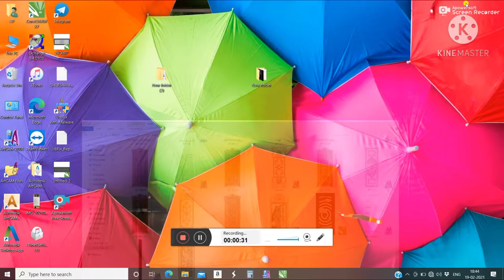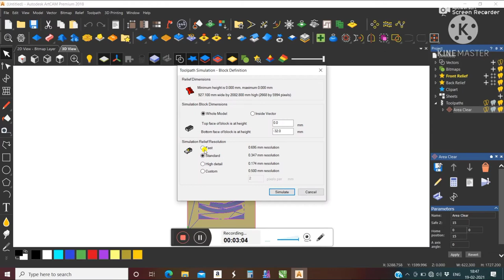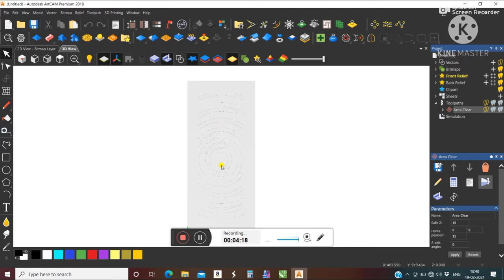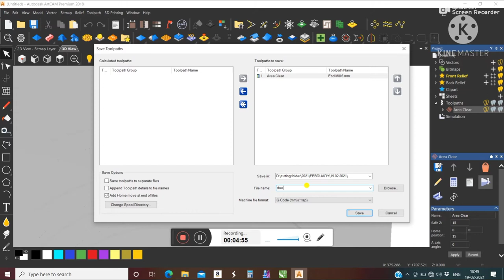Cnc door design and door making process -Complete video -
Ye video cnc machine me door design kaise banta hai. Aur kaise edit kaise krte hai aap sikhen ge.
Complete video door making process without paneling. Cnc machine bloge for interior tips and tricks